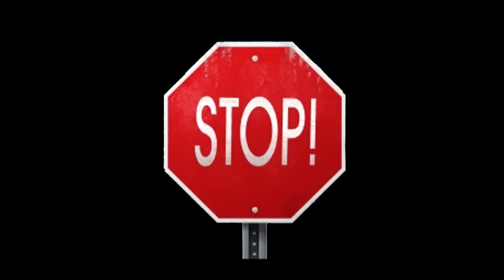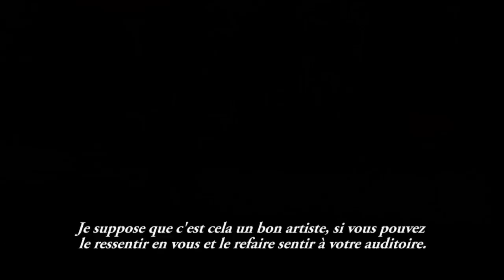STOP! - Gary Darling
Dans ce dernier épisode, Gary Darling parle de ses racines musicales, de ce qu'il aime ou aime moins. Darling est un artiste de musique country de Waterloo, au Québec dans les Cantons de l'Est. Il a commencé à jouer de la musique à l'âge de 13 ans. A vous d'apprécier!

Darling is a country-music artist from Waterloo, Quebec in the Eastern Townships.  In this latest Stop! episode he talks about his musical roots, likes and dislikes.  Darling started playing music at the age of 13.  Enjoy!